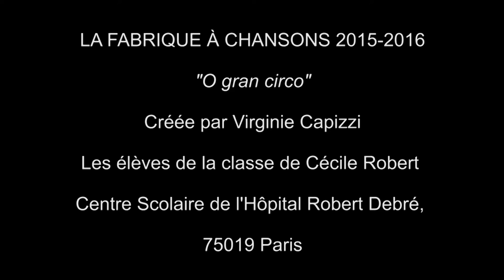La Fabrique à Chansons présente « O GRAN’ CIRCÒ », Centre Scolaire de l'Hôpital Robert Debré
La Fabrique à Chansons présente « O GRAN’ CIRCÒ », une chanson créée par Virginie Capizzi (auteur-compositeur Sacem) avec les élèves de Groupe scolaire de la classe de Cécile Robert, Centre Scolaire de l'Hôpital Robert Debré (Académie de Paris).

Texte de la chanson :

Enfant,
Je vivais dans le désert,
J’habitais une maison de verre,
__ Belle cage dorée
Pour un oiseau qui ne peut s’envoler.

Chaque jour,
Assis au pied d’une dune
J’espérais croiser quelqu’un, quelqu’une
__ L’Autre qui nous sourit
Et qu’on aimerait appeler l’Ami.

Refrain
O gran circò,
C’est notre rêve secret
Notre rêve fou
Et si ce rêve vous plait
Rejoignez-nous, rejoignez-nous !

D’abord,
Un murmure à l’horizon
Puis la source claire d’une chanson :
Un groupe d’étrangers
Dans l’oasis, enfin, est arrivé.

Vêtus
De tuniques de lin blanc,
Ils m’ont invité à danser, dan-
-ser encore et encore
De la lune montée jusqu’à l’aurore

Refrain

Sonore,
Dans l’air vibrant de mirages
A commencé le plus beau voyage
Tous ensemble lancés
Sur le grand chemin de la liberté

Refrain